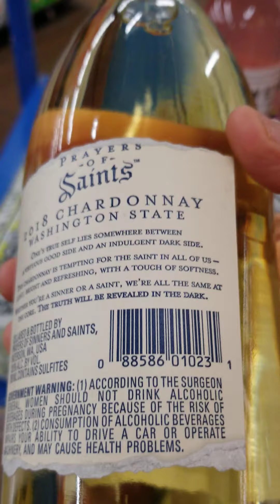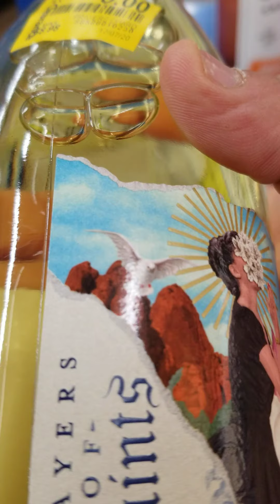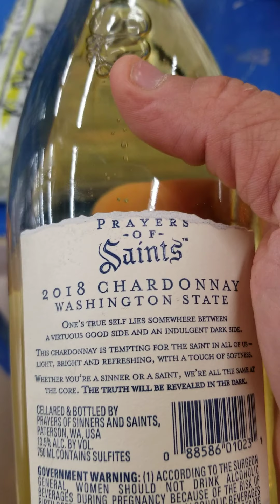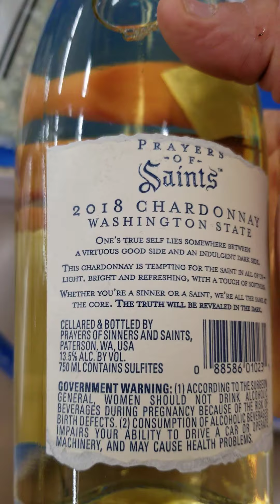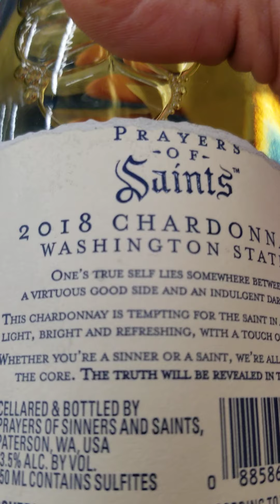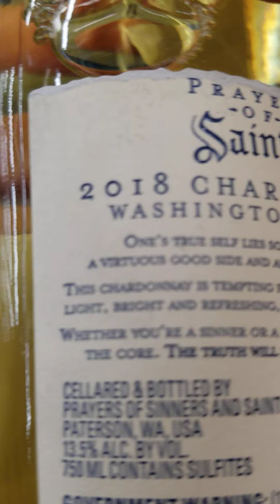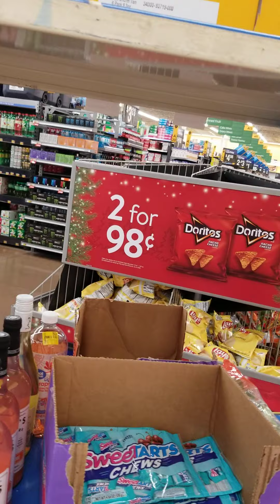Red Red Wine - Saints are on Clearance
Saints and true followers of GOD are being attacked like crazy...   Stay strong, don't follow temptations, and lead by example in a dark world.  GOD BLESS